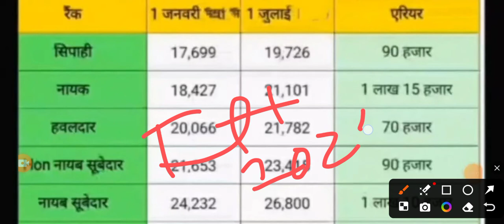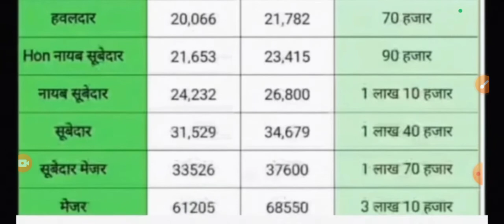खुशखबरी, OROP-3 पर PCDA और MoD का तोहफा DA/DR | OROP-3 ARREAR जारी! Equal MSP & 8th CPC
EPPO
OROP 2
OROP-2
OROP EX-SERVICEMAN
OROP PENSION
OROP NEW NEWS
OROP1
PCDA
PCDA ALLAHABAD
PCDA NEWS
PCDA OFFICE
PCDA ALLAHABAD ARMY PENSION LATEST NEWS
PCDA SPARSH
SPARSH
PCDA PENSION
PCDA PENSION ALLAHABAD PPO STATUS
PPO STATUS
PCDAO
PCDA ALLAHABAD PPO DOWNLOAD
sainik samachar
sainik welfare YouTube channel
orop table
pension portal
PCDA
OROP ARREAR PAYMENT SCHEDULE
DGR JOB
ONE RANK ONE PENSION
AGNIVEER
AGNIPATH SCHEME
ARMY NEWS
FAUJINEWS
Defence news